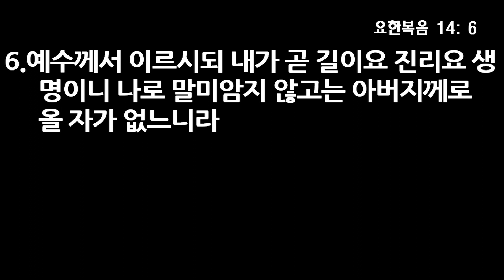너는 근심하지 말라 - 오관석 원로목사, 요한복음 14장 1~6절, 17년 12월 17일 2부 설교